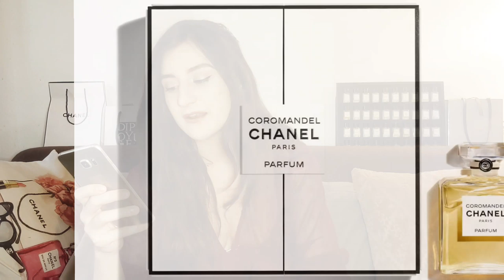BEST FRAGRANCES OF 2019, Fragrantica Awards. (Mens, Ladies, Unisex)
Bonjour Fragrance lovers,
Here are the nominees and winners of the Fragrantica Awards 2019.
I can't wait to see what would be the result for next year !

Tell me if you liked some of those and some you would have loved to see in the top !

Bunny
x